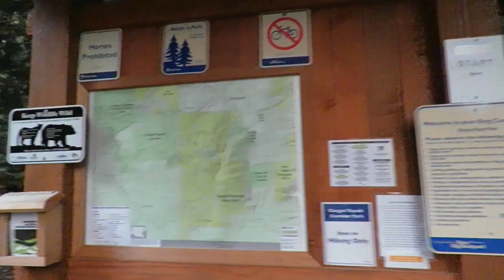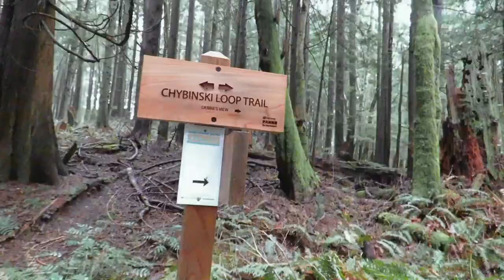2017-03-31 Margarets Way Trail near Issaquah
Great springtime hike!  No flowers yet, but lots of new greenery and the moss is luxurious everywhere after all the rain.  A fairly new trail, I really like the variety - streams, darker fir & cedar stands contrasting with lighter stands of alder.  A nice workout as well to get in shape for steeper trails this summer.